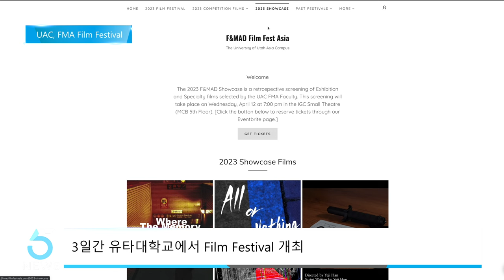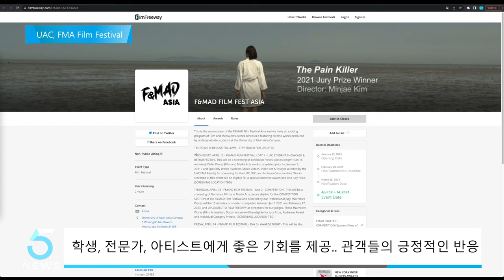유타대학교, F&MAD 영화제 개최 (IBS 5시 뉴스 2023.04.17)